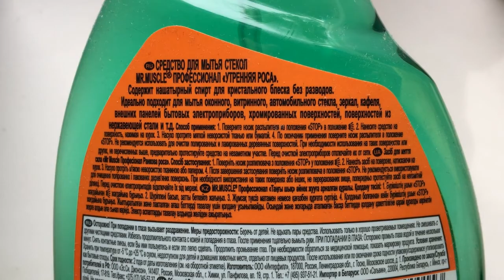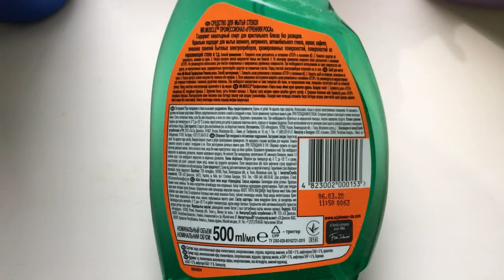Моем окна дома просто, быстро и чисто / Windows to wash simply and cleanly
Видео домашнего совета о том, как просто, быстро и чисто помыть окна, а также отмыть птичий помет с подоконника.